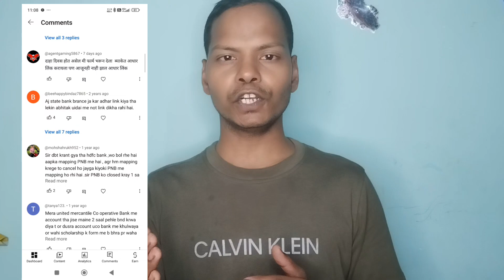Bank mein KYC karne mein kitna time lagta hai बैंक में केवाईसी करने में कितना टाइम लगता है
doston aaj ki is video me main aapko batane wala hun ki Bank mein KYC karne mein kitna time lagta hai

{your question}
KYC
Bank KYC
bank me KYC karne me kitna time lagega
Bank mein KYC karne mein kitna time lagta hai

और वीडियो देखने के लिए नीचे प्लेलिस्ट पर क्लिक करें।